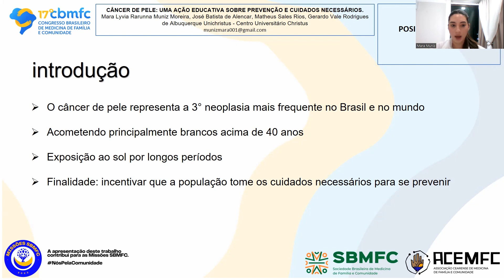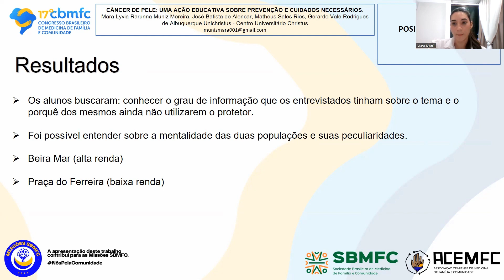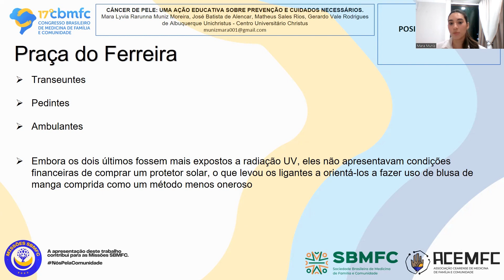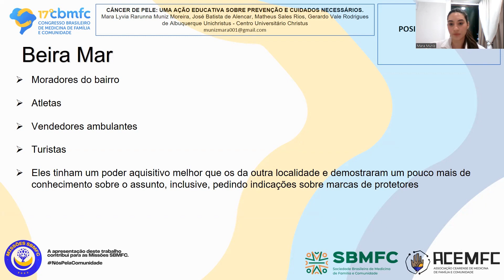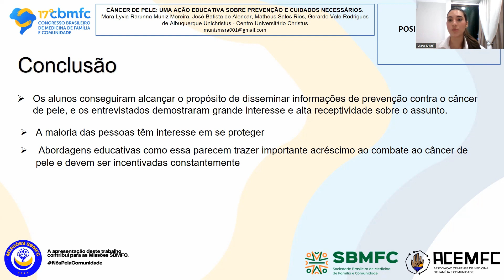278 - Câncer de pele: uma ação educativa em diferentes âmbitos sociais de Fortaleza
Autores: Mara Lyvia Rarunna Muniz Moreira , José Batista de Alencar , Matheus Sales Rios , Gerardo Vale Rodrigues de Albuquerque

Resumo:
O câncer de pele representa a terceira neoplasia mais frequente no Brasil e no mundo, acometendo principalmente brancos acima de 40 anos. É uma doença que pode se desenvolver em qualquer pessoa exposta ao sol por longos períodos. Logo, a importância sobre a divulgação dessa doença no tocante a causa, prevenção e como buscar o tratamento é de suma importância para que a população tome os cuidados necessários.

Objetivos: Informar a grupos populacionais diferentes sobre os cuidados necessários para se prevenir o câncer de pele.

Metodologia: Trata-se de um relato de experiência realizado no mês de combate ao câncer de pele pela liga de fisiologia e patologia do Centro Universitário Christus. Os alunos se dividiram em dois grupos sendo um com oito integrantes e outro com sete, os quais foram para Beira Mar e Praça do Ferreira, respectivamente. Ambos levaram panfletos contendo informações sobre o tema da ação. Ademais, foram entregues aos cidadãos amostras grátis de protetor solar para rosto e corpo. A estratégia foi relatar como se prevenir do câncer pele, abordando a importância de como e quando o protetor solar deve ser aplicado, os riscos de exposição ao sol, epidemiologia, os sinais e sintomas mais comuns, comentar como é feito o diagnóstico e como buscar o tratamento com o profissional especialista.

Resultados: Os alunos buscaram, por meio de um diálogo, conhecer o grau de informação que os entrevistados tinham sobre o tema e o porquê dos mesmos ainda não utilizarem o protetor. Desse modo, foi possível entender sobre a mentalidade das duas populações e suas peculiaridades, uma vez que se acreditava que cada local apresentava perfis diferentes. Nesse ínterim, na Praça do Ferreira notava-se um público formado por transeuntes, pedintes e ambulantes. Embora os dois últimos fossem mais expostos a radiação UV, eles não apresentavam condições financeiras de comprar um protetor solar, o que levou os ligantes a orientá-los a fazer uso de blusa de manga comprida como um método menos oneroso. Já na Beira Mar, encontravam-se turistas, moradores do bairro, atletas e vendedores ambulantes que, em sua maioria, tinham um poder aquisitivo melhor que os da outra localidade e demostraram um pouco mais de conhecimento sobre o assunto, inclusive, pedindo indicações sobre marcas de protetores.

Conclusão: Os alunos conseguiram alcançar o propósito de disseminar informações de prevenção contra o câncer de pele, e os entrevistados demostraram grande interesse e alta receptividade sobre o assunto.